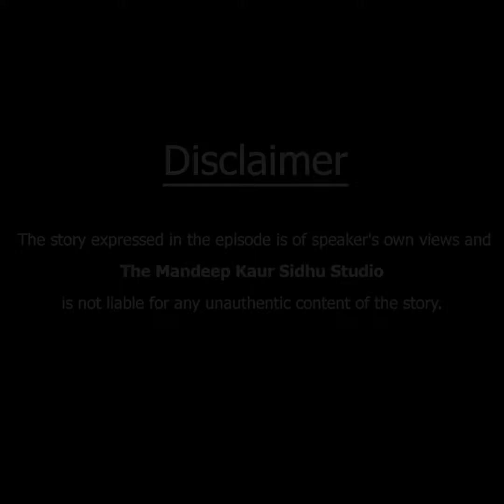ਜ਼ਿੰਦਗੀ ਵਿੱਚ ਪ੍ਰੇਰਣਾ ਜ਼ਰੂਰੀ | My Positive Story 88 | Manjeet Singh | Mandeep Kaur Sidhu Studio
"ਜ਼ਿੰਦਗੀ ਵਿੱਚ ਪ੍ਰੇਰਣਾ ਜ਼ਰੂਰੀ"

“My Positive Story” by Mr. Manjeet Singh.

Language: Punjabi.

About the speaker - Manjeet Singh is a School Teacher at GSSS, Tahli Sahib, Distt. Amritsar, NCC Officer, and a Social worker. Also, he is a certified anti-drug advisor. Reading books, and Writing are his hobbies.

LICENSE CERTIFICATE: Envato Elements Item
Item ID:                         JF7KYVH
Registered Project Name:         video
License Date:                    July 16th, 2020